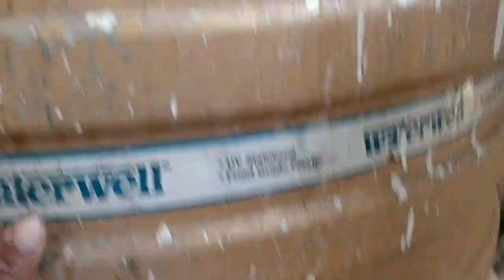🔥पशुओं को पानी पिलाने का ऑटोमेटिक जुगाड़! No. 1 Farmer jugad 👍👍 .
हेलो दोस्तों स्वागत है आप सभी का हमारी यूट्यूब चैनल पर

दोस्तों इस वीडियो में हमने पशुओं को पानी पिलाने के ऑटोमेटिक जुगाड़ के बारे में बताया है।

# farming Jugad